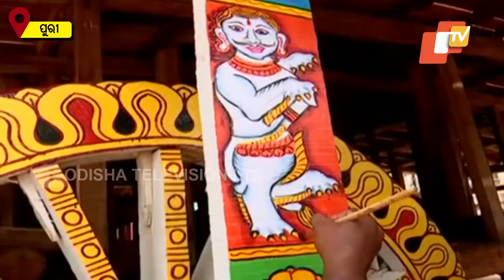Nara Birala Painting On Chariots Sparks Controversy In Puri